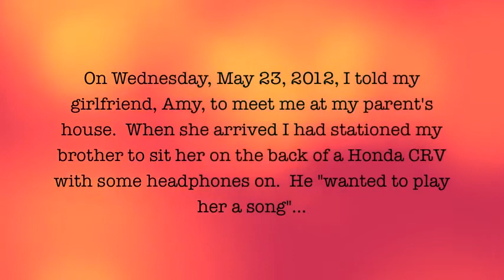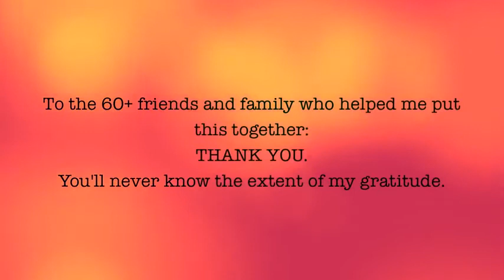Így kell megkérni egy lány kezét!